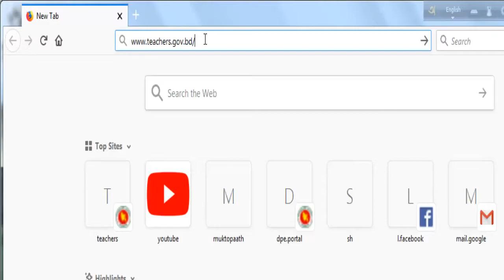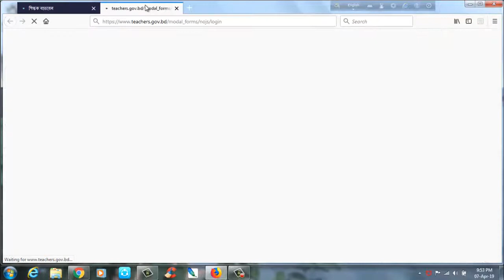Firefox ব্রাউজারের মাধ্যমে শিক্ষক বাতায়নে প্রবেশ করার সমাধান,teachers.gov.bd. BD Primary Schools